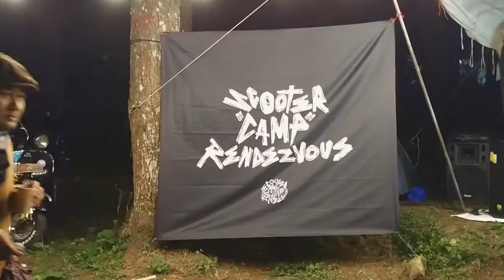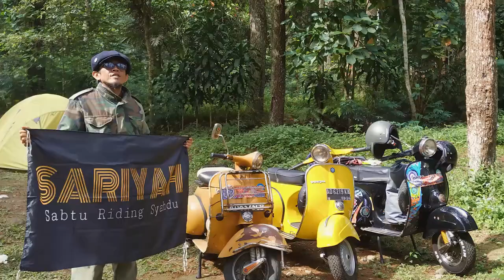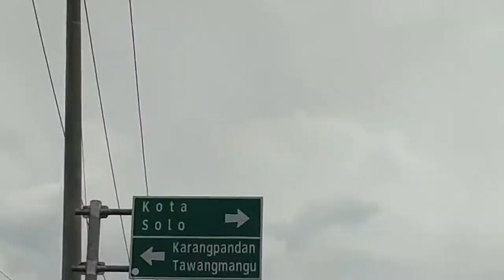SCOOTER CAMPING TRIP; SEKIPAN CAMP - KEBUN TEH KEMUNING - KARANGANYAR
scooter camping trip ini adalah video singkat gelaran agenda scooter camp rendezvous 2022 yang diselenggarakan pada tanggal 3 hingga 4 september 2022 di sekipan camp tawangmangu.

para peserta agenda ini hadir dari beberapa kota di pulau jawa.
mereka hadir pada 3 september 2022 sore hari.
setelah sempat beristirahat sejenak, malam hari seluruh peserta berkumpul untuk beramah tamah dalam beberapa agenda yang sudah dipersiapkan panitia. api unggun, ngopi bareng, sesi berbagi pengalaman dan gelaran musik akustik yang membawakan beberapa scooter songs untuk menghangatkan suasana.

pagi harinya setelah sarapan dan berkemas, para peserta melanjutkan perjalanan ala-ala scooter trip europe dengan rute kebun sekipan camp - tawangmangu - kebun teh kemuning - bendungan gondang kerjo karanganyar - Batu Jamus - Mojogedang - Karanganyar.

di area kebun teh kemuning, rombongan menyempatkan untuk bersantai menikmati hidangan warung pinggir jalan dan hamparan kebun teh yang terbentang. melanjutkan perjalanan, rombongan sempat mencicipi nikmatnya durian kerjo karanganyar. selanjutnya rombongan melintasi wilayah mojogedang - bejen dan terakhir singgah di S15 Reka Media untuk beristirahat sejenak sebelum akhirnya berpisah untuk pulang ke rumah masing-masing.